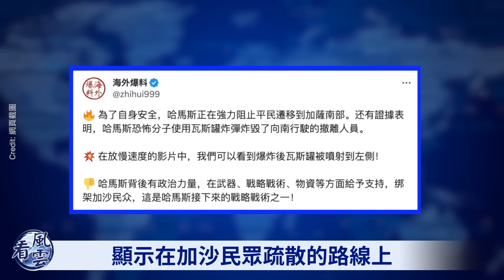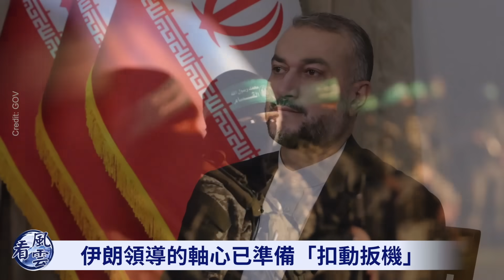中共出手了！以軍遭四面圍攻？以色列空襲敘利亞；美國要三線作戰？北約隨時參戰！